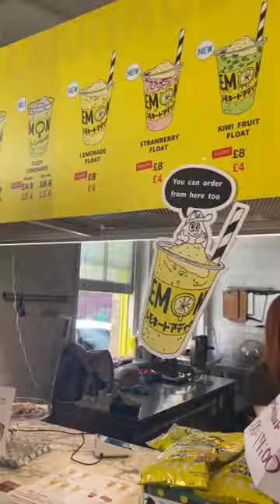Lemonade by Lemonica Pop up in London 🇬🇧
Japans favourite Lemonade by Lemonica has just opened a pop up in London 🇬🇧